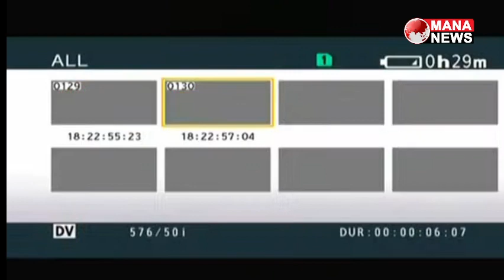CM KCR Watching Delhi BRS Party Office Construction works